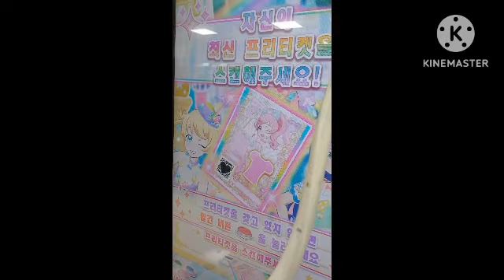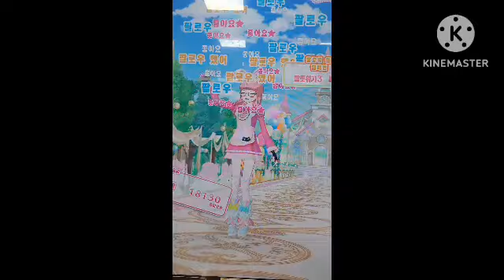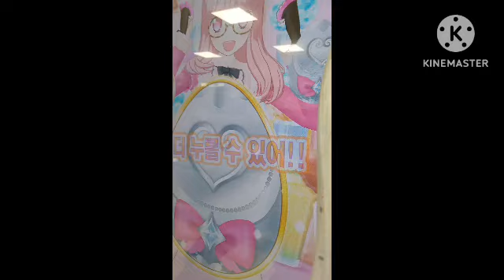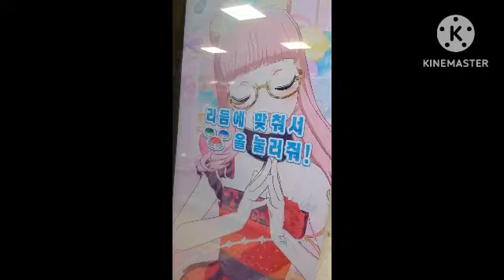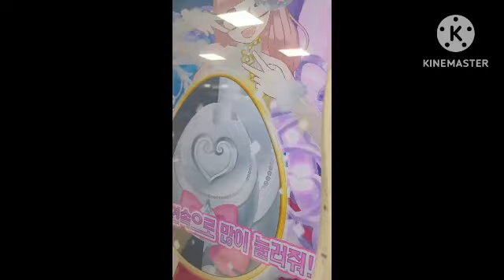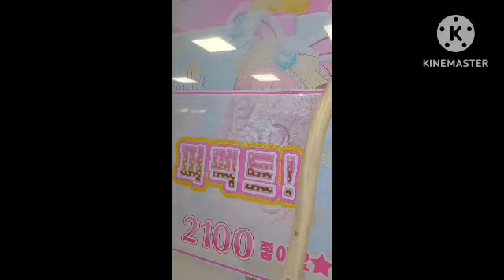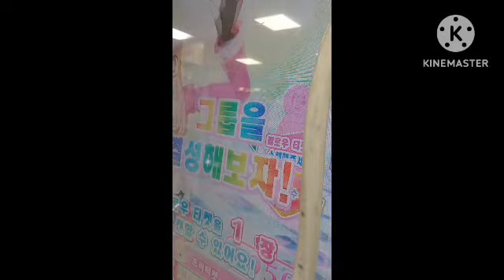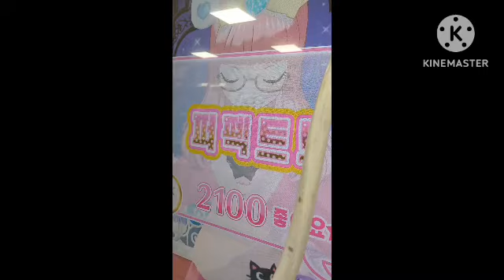프채리나 2023.11.18 롯데마트 송파점 프리채널 시즌3 프리티올프렌즈3탄 3편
진영역 2분지연
밀양역 3분지연
동대구역 1분지연 (232열차 18분지연 202열차 먼저)
대전역 3분지연
광명역 1분지연
서울역 3분지연 (8시4분 도착 232열차 8시7분 도착)